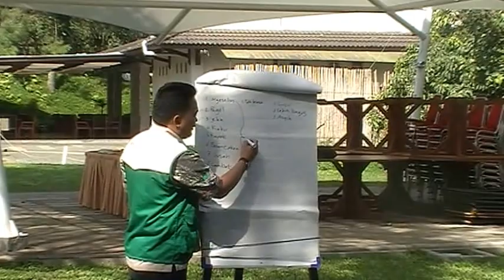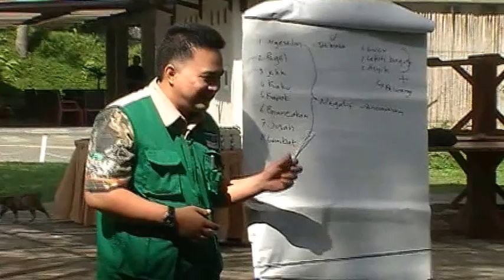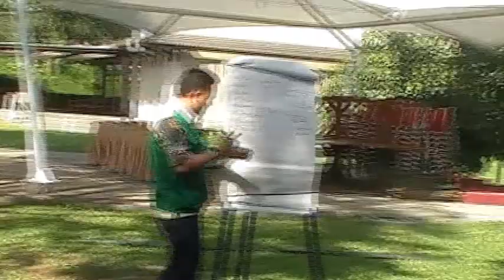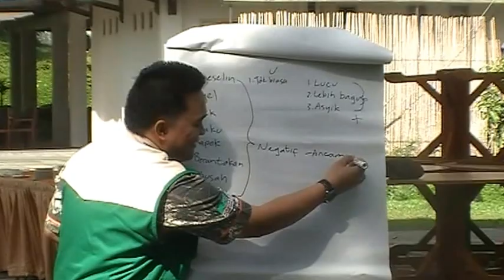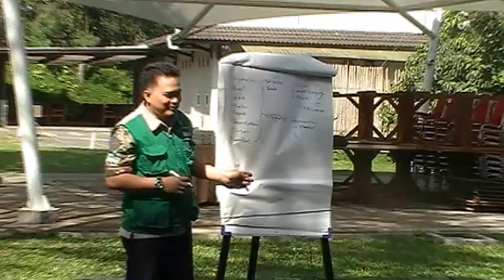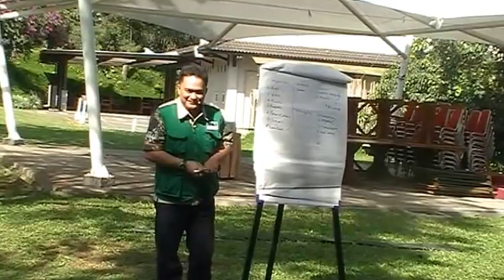Saeful Zaman Team Building PT. Indosat, Tbk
Team Building bersama PT. Indosat, Tbk di Lembang

Follow Instagram, Facebook,Fan Page, & Twitter Saeful Zaman